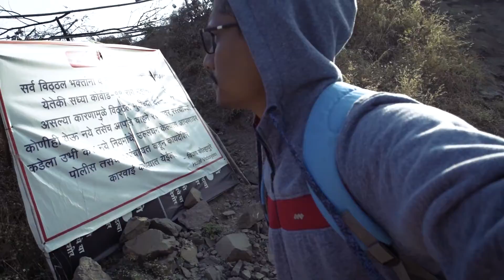🤯😍विट्ठल स्टैचू | Vitthal Statue 60 फीट विठ्ठल मूर्ति | Dive Ghat